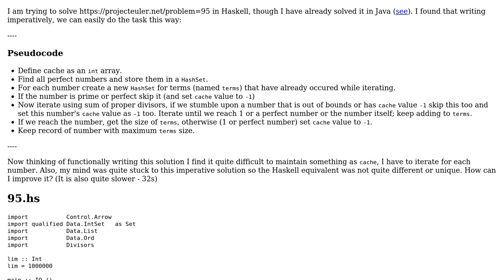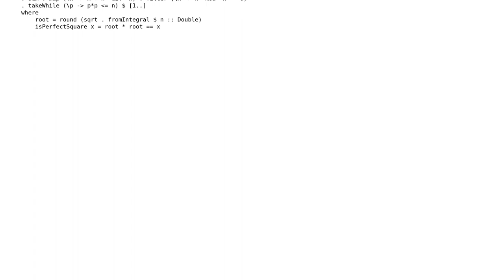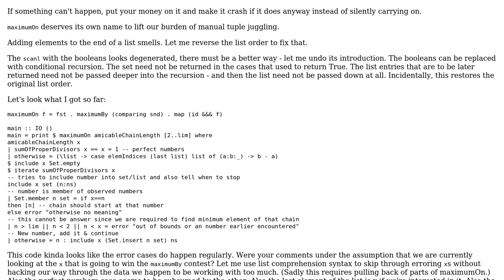Code Review: Project Euler # 95 in Haskell - kind-of finding longest cycle in a graph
With thanks & praise to God, and with thanks to the many people who have made this project possible! | Content (except music & images) licensed under CC BY-SA | Music | Images & others | With thanks to user RE60K user Jamal user Gurkenglas and the Stack Exchange Network Trademarks are property of their respective owners. You are responsible for your own actions.